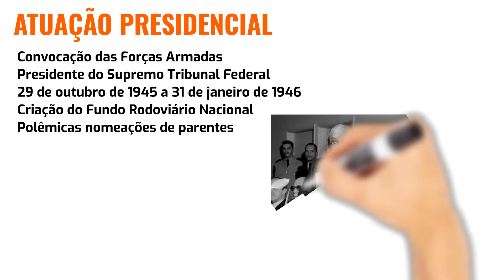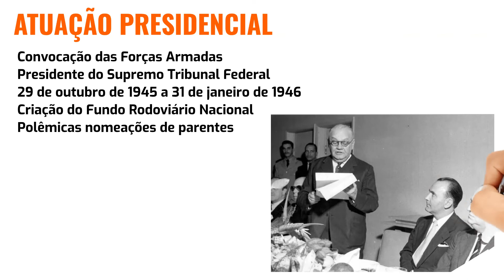Presidentes do Brasil: A História de José Linhares - 15º Presidente do Brasil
A História de José Linhares - 15º Presidente do Brasil!

Música por Biblioteca de Áudios (Studio) do Youtube.

Gravação de locução, produção de áudio e vídeo por Dia Na História.